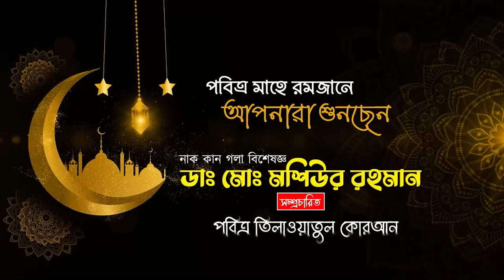রেডিওর সুরে পবিত্র কোরআন তিলাওয়াত | Quran Tilawat | Rasheed Rahman